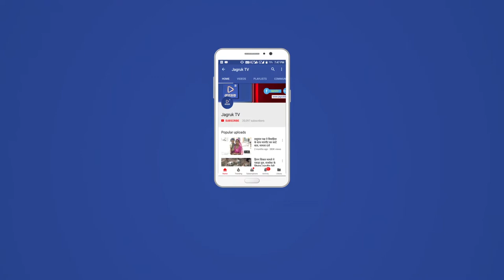JAGRUK TV: जोधपुर : जेएनवीयू में नकल प्रकरणों की सुनवाई शुरू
जोधपुर। जयनारायण व्यास विश्वविद्यालय में वर्ष 2018 की परीक्षाओं में बनाए गए नकल प्रकरणों की सुनवाई गुरुवार को केन्द्रीय कार्यालय स्थित बृहस्पति भवन में शुरू हुई। इस दौरान यहां कड़ी सुरक्षा व्यवस्था की गई।
गोपनीय शाखा के सहायक कुलसचिव बाबूलाल सियोटा ने बताया कि इस वर्ष जिन विद्यार्थियों का परीक्षा परिणाम रोका गया है उन विद्यार्थियों की सुनवाई के लिए गठित समितियों की बैठकें गुरुवार से विवि के केन्द्रीय कार्यालय स्थित बृहस्पति भवन में शुरू हुई। प्रथम दिन गुरुवार को विधि संकाय (एलएलबी प्रथम, द्वितीय, अंतिम वर्ष, बीए एलएलबी, बीबीए एलएलबी सभी कक्षाएं), बीएड (भाग प्रथम, द्वितीय, स्पेशल बीएड वीआई, एचआई व एमआर), सभी एमए कक्षाएं (पूवाद्र्ध, उत्तराद्र्ध व सेमेस्टर कक्षाएं) एवं बीए प्रथम वर्ष, कला संकाय के विद्यार्थियों की सुनवाई हुई।